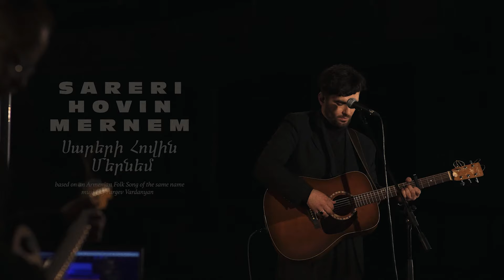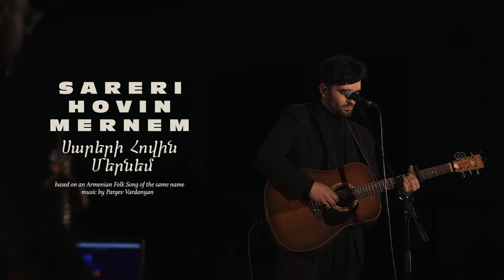PARG - THEATRE SESSION (Live Edition)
Songs performed:

00:13 Ginin U Grely
03:39 Kuzes
07:57 Sareri Hovin Mernem

Credits:

Music & Arrangement: PARG
Lyrics by Sash Haykazuni (Ginin U Grely, Kuzes), Komitas (Sareri Hovin Mernem)
Acoustic guitar - Kirill Dmitriev
Electric guitar - Ivan Dergachev
Drums - Alexander Trubin
Bass Guitar - Konstatin Shapoval
Back vocals - Anastasia Germanova
Additional back vocals - Galina Arakelyan
Mix & Master - Ivan Dergachev
Project shot and edited by Valery Tenyakov.
Editor - Dmitry Pilipenko
Makeup - Elizaveta Fedorova
BTS - Ekaterina Yurina
Special thanks - Andrew Palov, Anton Eremeev